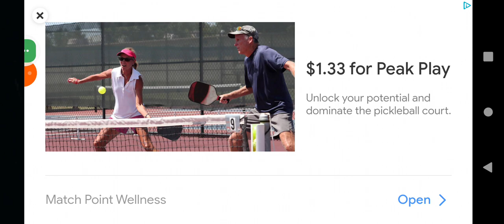mrhoppsmanorescape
Mr._hopp